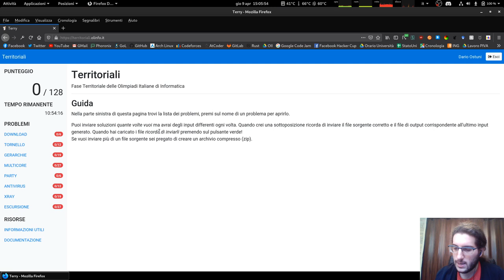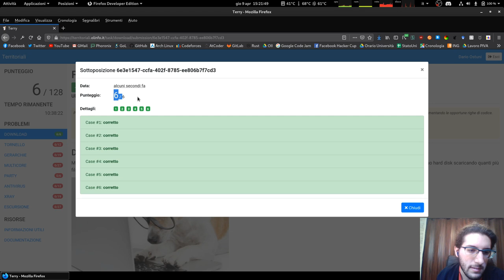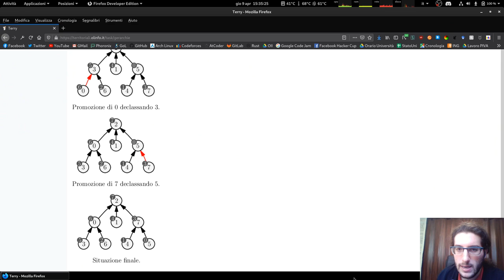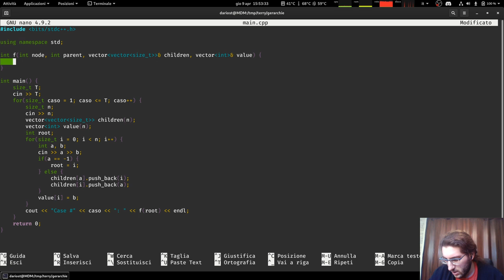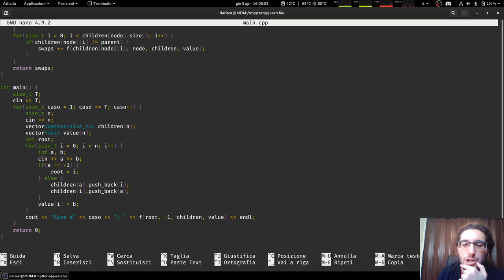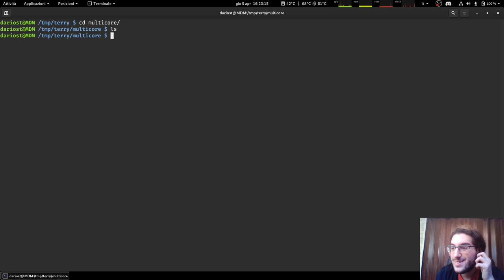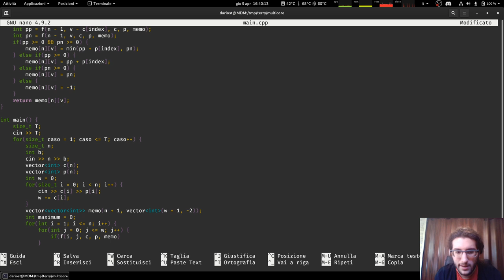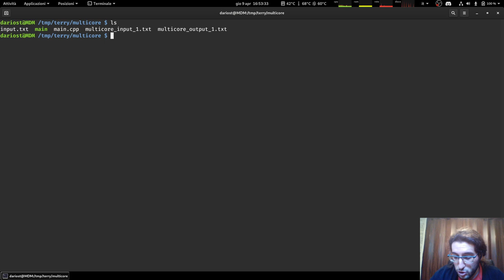[CP2020] 18 | Esercitazione 1 - Territoriali 2019 | Programmazione Competitiva 2020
Corso preparatorio per le Olimpiadi Italiane di Informatica tenuto da Dario Ostuni